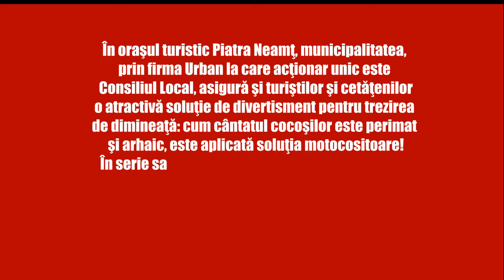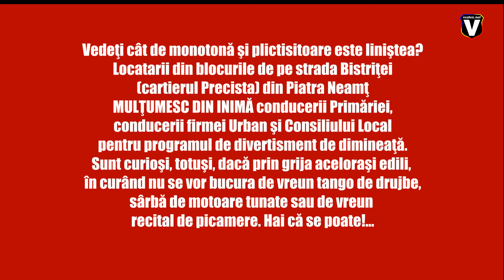cosasii de la urban piatra neamt